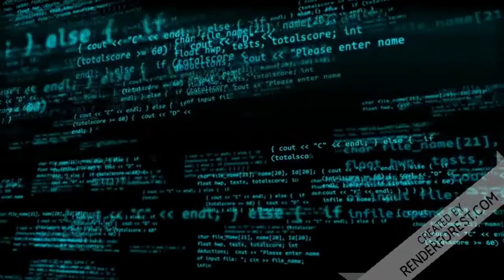Chineses se despedem de familiares e amigos levados pelo governo para campos de trabalho forçado